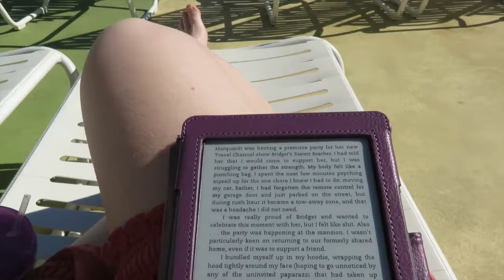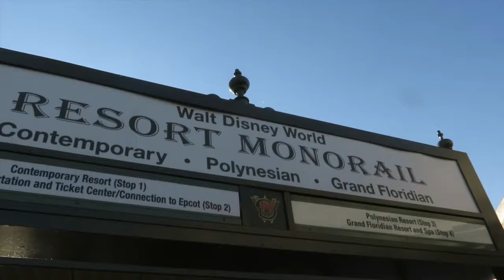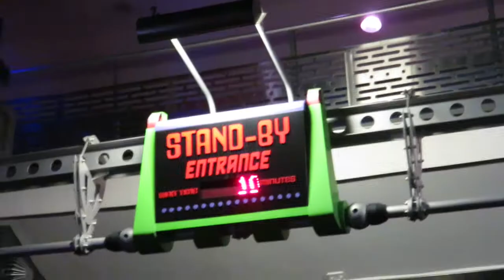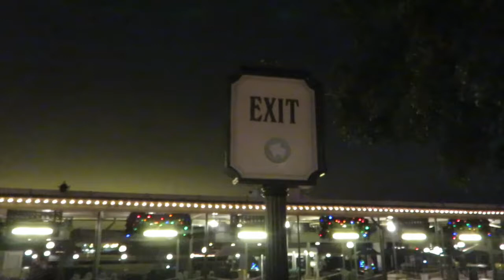ORLANDO DEC 2016 DAY 8 | WDW | Magic Kingdom Until 1AM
We go to the Polynesian for dinner, take the most beautiful boat ride over to Magic Kingdom, end up dancing to the YMCA and stay until park closing! I finally got to witness The Kiss Goodnight which was pretty special :)